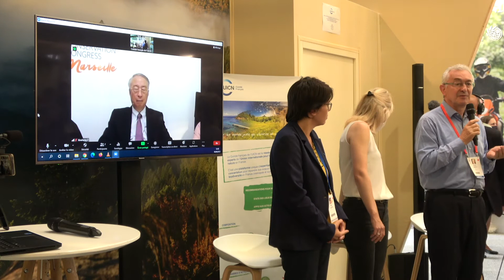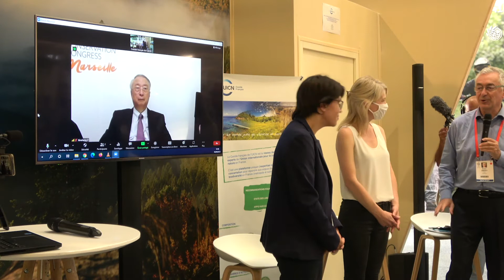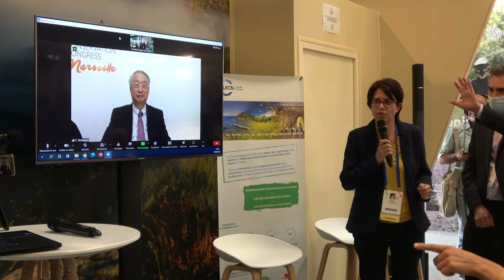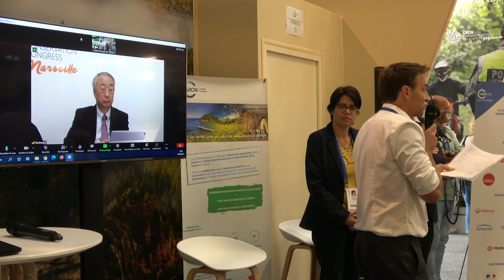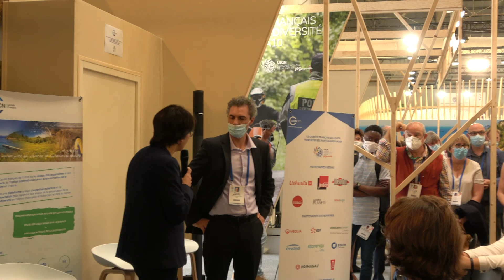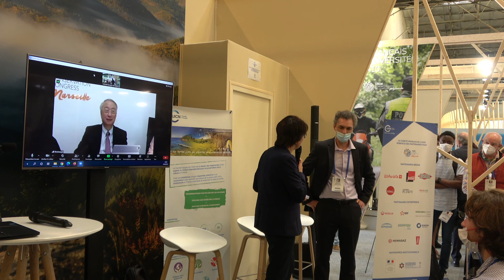IUCNCongress : Inauguration du Pavillon du Comité français de l'UICN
Retour sur le Congrès mondial de la nature de l'UICN : Découvrez en vidéo la Cérémonie d’ouverture du Pavillon du Comité français de l'UICN

En présence de l’ensemble des membres du comité français, des comités internationaux, des présidents d’honneur, Patrick Blandin, François Letourneux et Bernard Cressens, cet événement était l'occasion de rassembler notre réseau français en présence du président de l'UICN, M. Zhang Xinsheng (Zoom), du directeur général de l'UICN, M. Bruno Oberlé, et de la Secrétaire d’État à la Biodiversité, Mme Bérangère Abba.

Le Fondateur de Bioviva a également présenté la collaboration entre le Comité français de l'UICN et Bioviva pour son Défi nature sur les mammifères de France, réédité spécialement avec les statuts à jour de la Liste rouge nationale des espèces menacées.